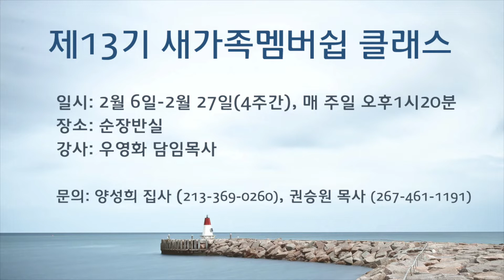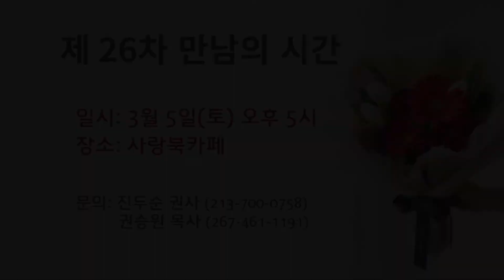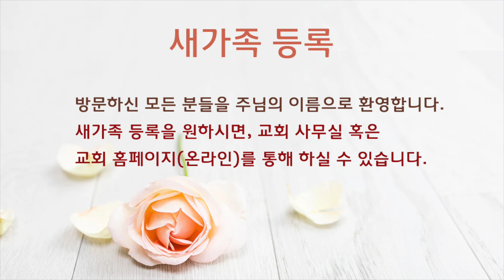021322_공동체나눔